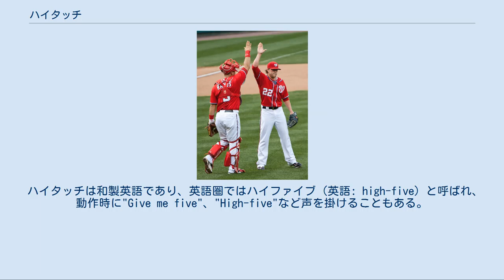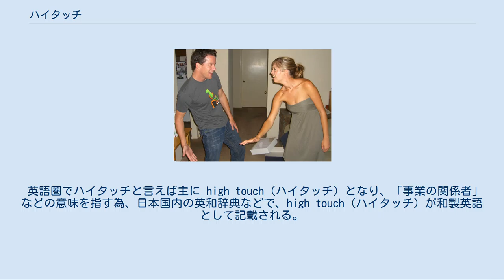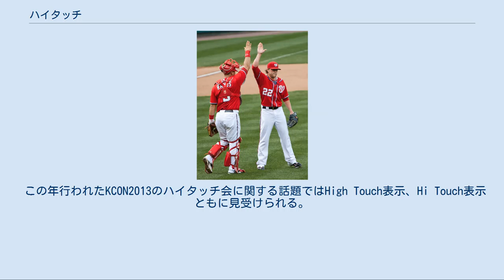ハイタッチ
ウィルソン・ラモスとドリュー・ストーレンのハイタッチ ハイタッチは、2人が互いの手のひらを顔や頭の高で合わせて叩きあう動作。
明るい挨拶や、自賛を他人に伝える場面、また称賛や祝勝を分かち合う仕草でもある。
 ハイタッチは和製英語であり、英語圏ではハイファイブ（英語: high-five）と呼ばれ、動作時に"Give me five"、"High-five"など声を掛けることもある。
 日本では様々な掛け声とともにハイタッチを交わし、片手でも両手を挙げる場合もハイタッチと称して区別はないが、英語圏の一部では片手の場合をハイファイブ（High-five）、両手の場合はハイテン（High-ten）の掛け声とともに区別される場合がある。
 1980年、オックスフォード英語辞典1980年版にハイタッチを表す名詞としてhigh-five（ハイファイブ）が記載され、翌1981年版には動詞として記載された。
 これ以前は海外におけるハイファイブと言う表現も、国内でのハイタッチという表現も、ともに存在しなかったため後に、ハイファイブの起源は1977年10月2日のNBL公式戦で行った自分たちであると、ダスティ・ベイカーらが主張し、同様の主張は他にも数件あるものの、日本では、1973年8月30日に江夏豊がノーヒットノーランを自身のサヨナラホームランで決めた球史に残る試合で、江夏がハイタッチしながらホームインしているなど、その起源は定かではない。
 英語圏でハイタッチと言えば主に high touch（ハイタッチ）となり、「事業の関係者」などの意味を指す為、日本国内の英和辞典などで、high touch（ハイタッチ）が和製英語として記載される。
 1983年、EPOがアルバム『HI・TOUCH-HI・TECH』を発売。
ハイタッチをhigh touchではなくHI TOUCHと表記した。
 2013年、B.A.PをはじめとするK-POPアーティストらが、欧米やアジアをライブツアーで回る際に、会場でのファンの出迎えや見送り時にハイタッチを交わしたり、ファンとハイタッチで交流するハイタッチ会などのイベントを各地で開催する。
この頃から英語圏でハイタッチは「The High Touch」として徐々に認知され始める。
またSNSなどでハイタッチを指すスラングがHi touchとして広まりを見せる。
 この年行われたKCON2013のハイタッチ会に関する話題ではHigh Touch表示、Hi Touch表示ともに見受けられる。
 2015年頃、英語圏で行われるハイタッチ、ハイタッチ会などのイベントや、ハイタッチ券を表すスラングがSNSを中心にhi touchに移行する。
 2016年頃、MONSTA X、iKON、TWICEら海外アーティストが台頭し、各自が世界ツアー時にハイタッチ会などのイベントを開催すると、英語圏のSNSを中心にhi touchへの理解が広まる。